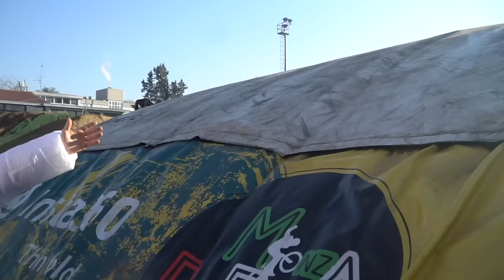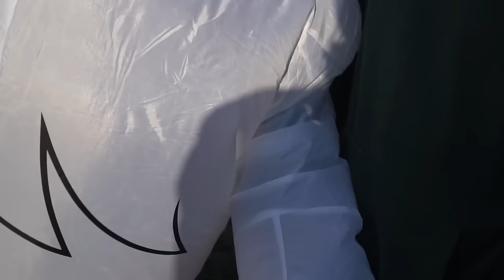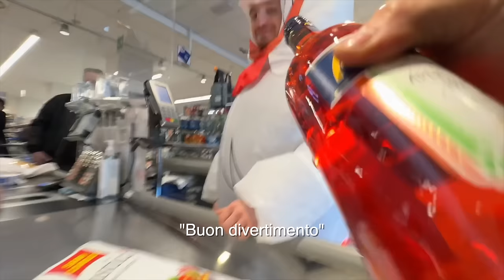MINI BIKE CHALLENGE con POLLORETO (finito male)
Tornano le bici da bambino! Come promesso questa volta usiamo le mini-bike per delle challenge al monza pizza bikepark, e come presentatore il grande Polloreto!